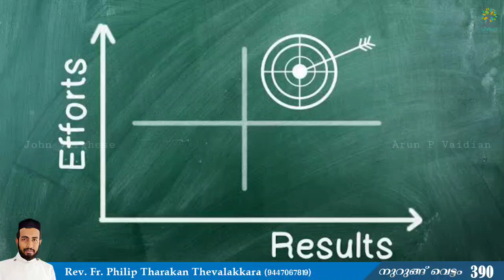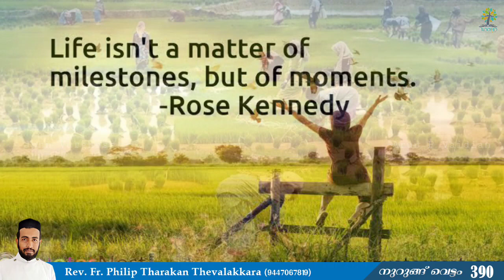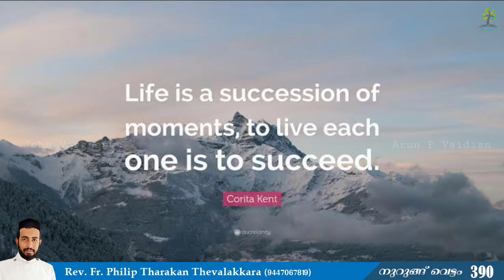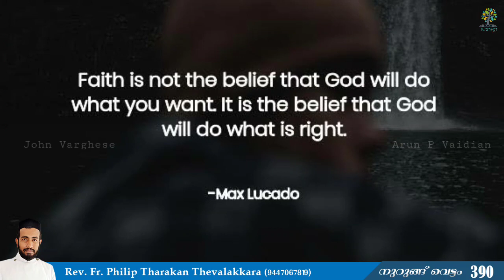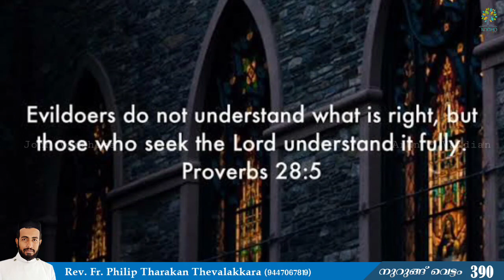എല്ലാ പരിശ്രമങ്ങൾക്കും മൂല്യം ഉണ്ട് | Nurung Vettam 390 | Rev.Fr.Philip Tharakan Thevalakkara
എല്ലാ പരിശ്രമങ്ങൾക്കും മൂല്യം ഉണ്ട്.